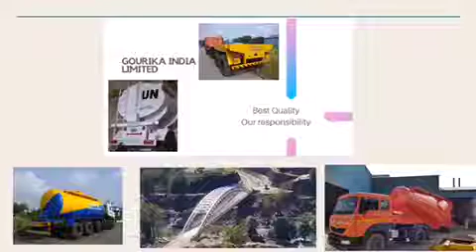GOURIKA INDIA LIMITED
One of the top and  leading manufacturer of all transportation equipments in India